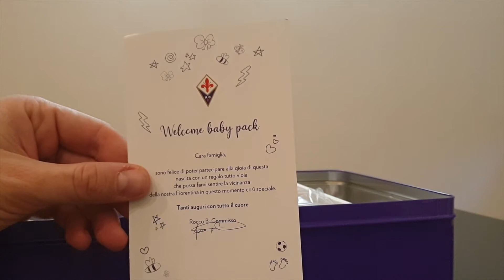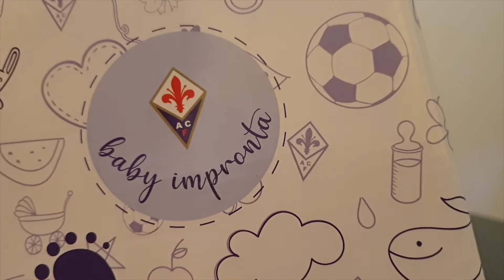UNBOXING Welcome baby Pack Viola Fiorentina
Ben Giunti in questo nuovo video di unboxing del welcome baby pack della Fiorentina.

Inno della Fiorentina di Narciso Parigi messo a disposizione gratuitamente ai Tifosi Viola dal sito